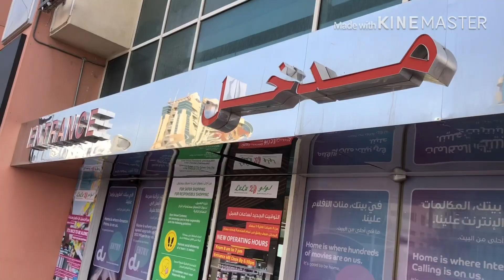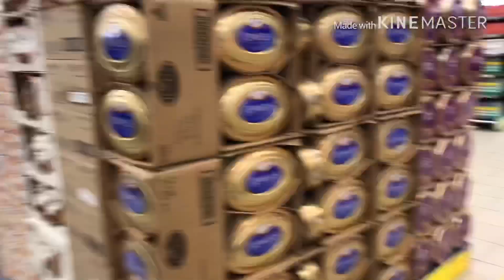EARLY GROCERY SHOPPING IS THE BEST DURING LOCKDOWN.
Please enjoy watching my super early grocery shopping experience.
Permit is required during lockdown.